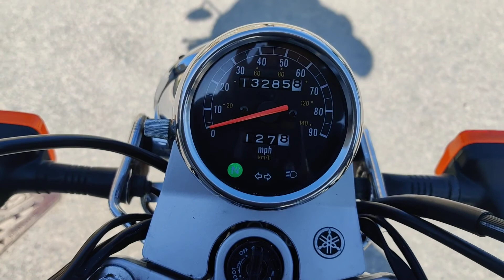Yamaha SR125 walk around